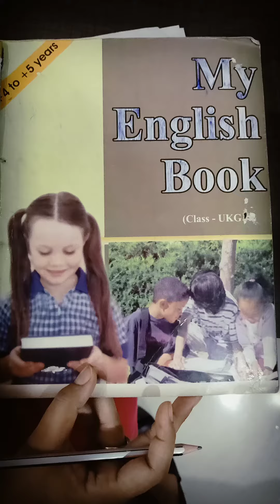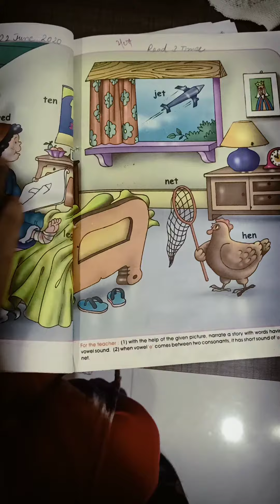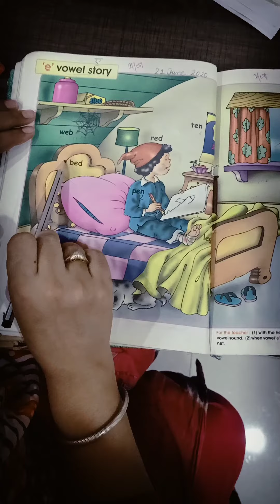Class UKG Subject My English Book Topic Pg No 16 17